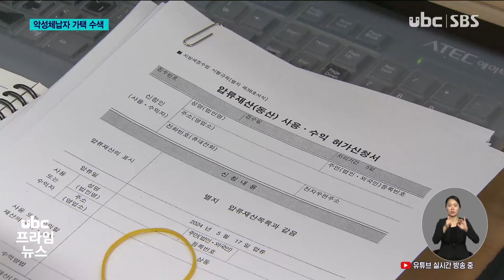악성체납자 집에서 현금 다발 '와르르' 240517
(앵커멘트)

울산시가 돈이 없다며
세금 수천만 원을 내지 않은
고액 체납자의 집을 수색했더니
1억 원이 넘는 현금 다발과
귀중품들이 쏟아져 나왔습니다.

이처럼 비양심적인
체납자에 대한 강도 높은
징수가 올해 확대됩니다.

김영환 기자의 단독 보돕니다.

(리포트)
울산시 소속
특별사법경찰 세무조사관들이
울산의 한 아파트에
들이닥칩니다.

수차례 독촉에도 돈이 없다며
지방소득세 8천100만 원
납부를 회피해 온 체납자 A씨.

(싱크) '절반 정도는 납부를 하셔야 됩니다.'/ '절반 있으면 내가 벌써 납부를 했지 이렇게 합니까? 내가 납부를 하고 말지 뭐 하려고 내가 자꾸 세금에 시달리겠습니까?'

하지만 막상 집안 곳곳을
대상으로 수색이 시작되고,

옷방에 숨겨진 금고에서
5만 원권 현금 다발과
천만 원권 수표들이
쏟아져 나옵니다.

금두꺼비와 금팔찌 등의
귀금속과 고가의 시계,
명품 가방과 외국 화폐도
다량 발견됩니다.

차량 트렁크엔 값비싼
골프클럽도 실려있습니다.

(싱크) '아니 왜 남의 것을 다 가져갑니까. 나하고 상관없다고요. 남편 하고.. 돈 다 빼앗겼잖아. 가방도 다 가져가고..'

1시간 남짓한 가택 수색 끝에
1억 원이 넘는 현금과
수천만 원 상당의 귀중품이
발견됐고, A씨는 결국
체납액을 전액 납부했습니다.

(인터뷰)조해진/울산시 특별기동징수팀장 '강제징수를 회피하기 위해서 재산을 은닉하거나 명의를 빌려서 사업을 하는 비양심 고액체납자는 저희 특별기동징수팀이 끝까지 추적해서 반드시 징수토록 하겠습니다.'

울산지역 고액체납자는
현재 657명.

이들이 납부하지 않은 세금만
147억 원에 달합니다.

울산시는
비양심적인 악성체납자에 대한
가택수사를 올 연말까지
확대하겠단 방침입니다.

ubc뉴스 김영환입니다.